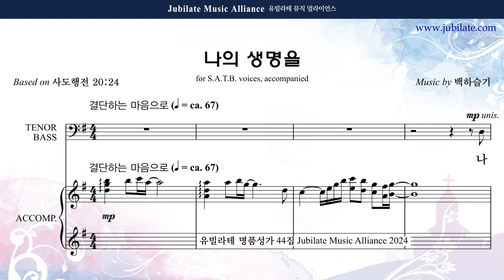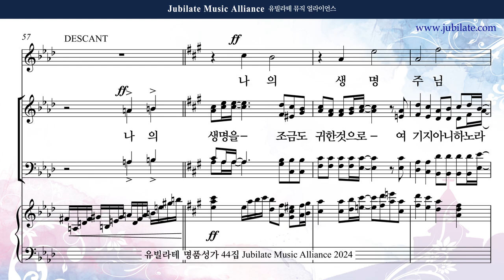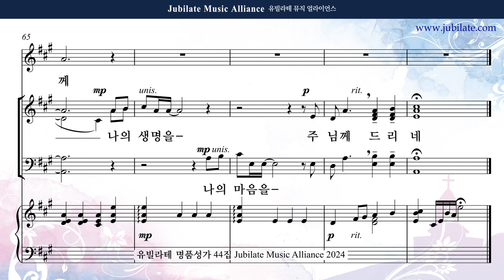[유빌라테 44집] 03. 백하슬기 - 나의 생명을 Soprano